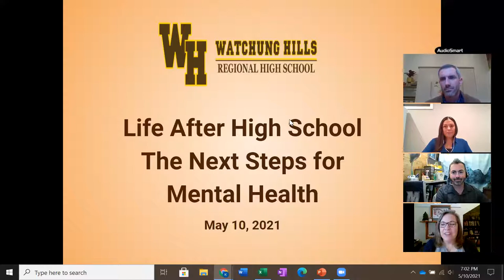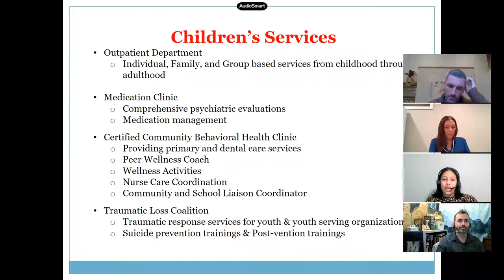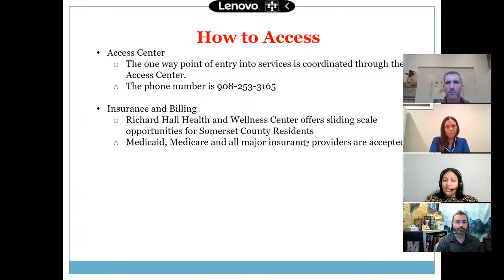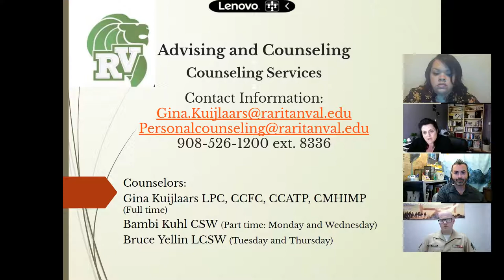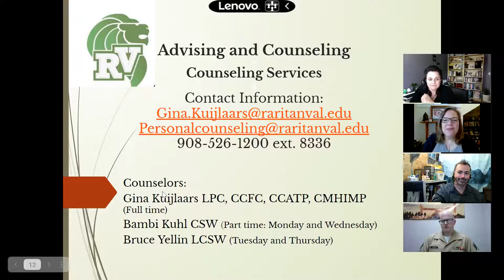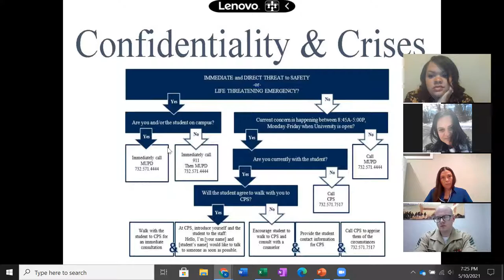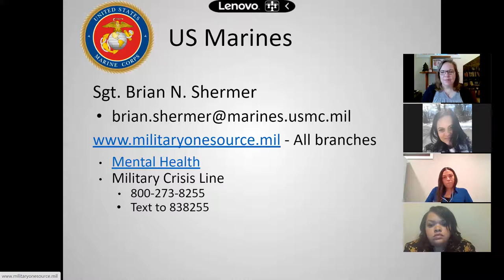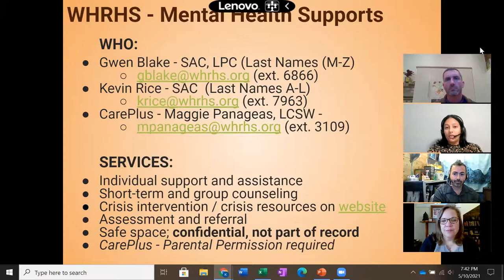Life After High School: The Next Steps for Mental Health